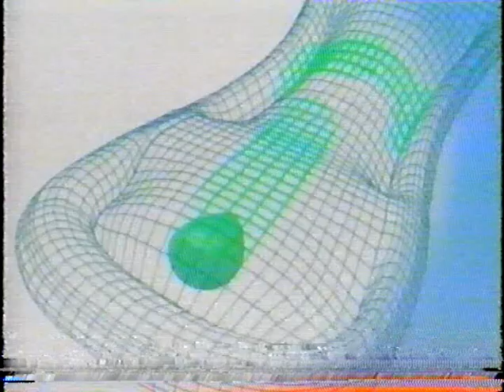Po5: Everything you know changes Cancer